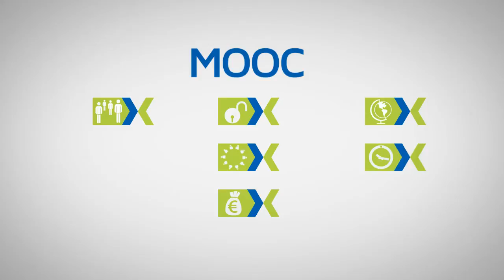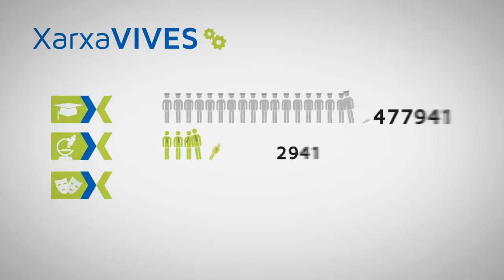XarxaMOOC - El MOOC en català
XarxaMOOC és un curs MOOC d'introducció al llenguatge d'especialitat en les universitats de llengua catalana. Eines digitals per als futurs estudiants de la Xarxa Vives d'Universitats.

L'objectiu del curs és que els inscrits tinguen un primer contacte amb el llenguatge d'especialitat i la terminologia en català dels estudis que seguiran (segueixen o seguirien) i, a més, que obtinguen una visió general dels elements culturals més representatius del territori que comprenen les universitats de la Xarxa Vives.

XarxaMOOC també tractarà contingut tecnològic; no de bades, l'única condició per a inscriure-s'hi serà disposar d'un compte de Google, atès que el contingut es vehicularà mitjançant Youtube, Google Drive i Google+. A més, com a eines complementàries, s'hi treballaran els recursos lingüístics (diccionaris, traductors i correctors) i l'ús de blogs o eines com ara Google Maps, Facebook, Twitter, etc.

XarxaMOOC estarà adreçat fonamentalment als futurs estudiants de les universitats de la Xarxa Vives. Per tant, és recomanable per a l'alumnat procedent de l'ensenyament mitjà propi, però també a l'alumnat dels lectorats estrangers i dels cursos de català de les universitats de fora del domini lingüístic que fan docència de català. Per extensió, i tenint en compte que serà un curs obert, s'hi podrà inscriure qualsevol persona que vulga conèixer la cultura de l'àmbit lingüístic català.